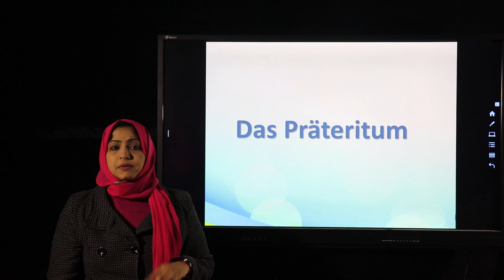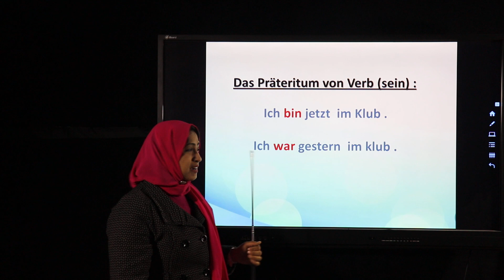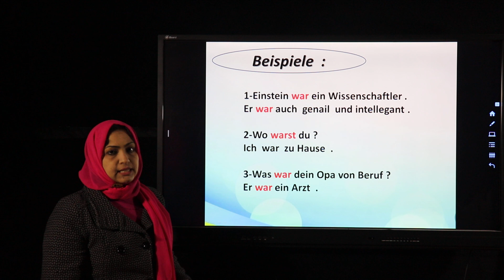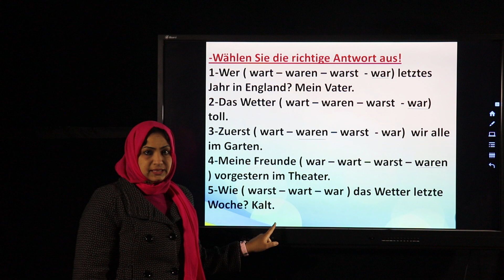هدي عماد الدين الثالث الاعدادي الماني Das verb waren